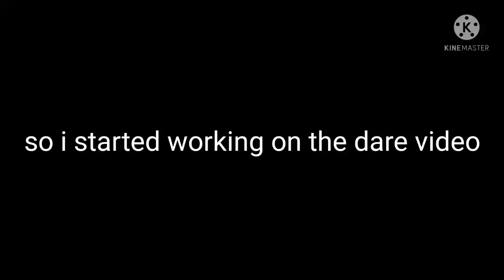sand particles||meme||gacha club||{tmnt} ft.Mikey's AU's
Mikey's use in this video:
2012!Mikey
swap!Mikey
Robot!Mikey
science!Mikey
Leader!Mikey